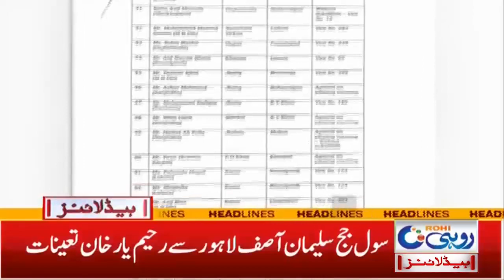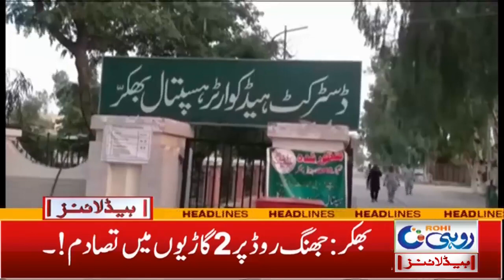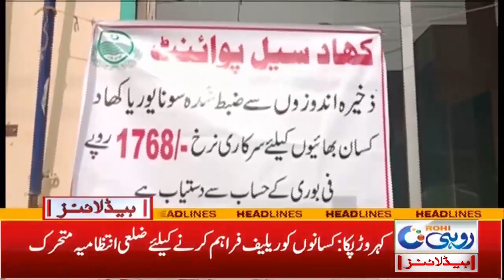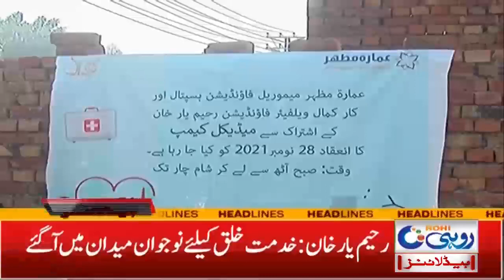Broken Road Big Problem | 1am News Headlines | 29 Nov 2021 | Rohi